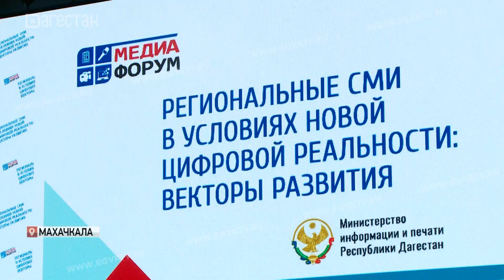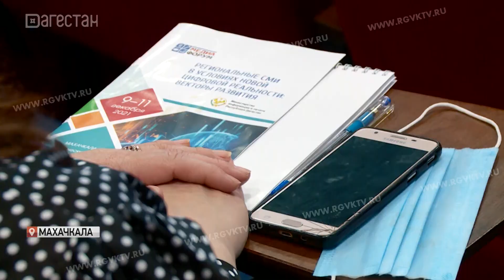Форум СМИ. Новая цифровая реальность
А теперь о главном информационном событии этих дней. «Будущее классических СМИ в условиях новой цифровой реальности», «Роль медиасообщества в информационном противодействии распространению коронавирусной инфекции» и «Блоггинг как средство социальной и политической коммуникации в дагестанском сегменте». Эти и другие темы были в центре внимания участников Форума СМИ.